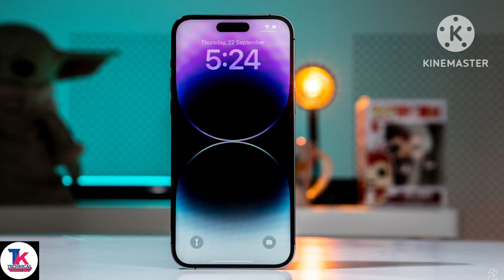Apple iPhone 15 5G Review (Gold, 8GB RAM 256GB Storage) 6.1" AMOLED Display, 120 Hz Refresh Rate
APPLE IPHONE 15 DETAILS -

Buy For :-
OLED display Apple A14 Bionic chipset Apple M14 motion coprocessor 8GB RAM Fast Charging compatible battery 12MP Selfie Camera 256GB internal storage iOS v15

Beware of :-
No fingerprint sensor Only dual camera setup available on the backside Non-expandable internal storage

Verdict :-
The all-new Apple iPhone 15 promises an entertaining visual layout teamed with a considerable processor configuration and battery panel placed under the hood. Though void of a fingerprint sensor the device continues to provide a massive RAM and storage space to get going.

An allrounder variant from Apple
Apple iPhone 15 comes with a 6.1-inches OLED screen offering a pixel density of 457ppi and a resolution of 1170 x 2532 pixels. Further, the smartphone is equipped with a bezel-less display compatible with multi-touch technology.
The brand has provided a dual-camera setup on the backside of the iPhone 15. It is composed of a 12MP f/1.6 Wide Angle Main Lens and another 12MP f/2.4 Ultra-Wide Angle camera. LED Flash, ISO Control, HDR mode, Auto Flash and Exposure Compensation are some of the functionalities loaded within. On the front side, Apple has placed a 12MP f/2.2 Wide Angle Lens for amazing selfies.

Within the iPhone 15, Apple has also installed its own Apple A14 Bionic chipset along with 8GB RAM and a four-core Apple GPU. The smartphone is equipped with a Hexa-core CPU that combines a Firestorm and Icestorm layout, capable of performing at a maximum speed of 3.1GHz. The entire processor layout is also backed by an Apple M14 motion coprocessor system.
A 4200mAh Li-ion battery powers up the Apple iPhone 15. The particular battery is also non-removable and supports Fast Charging system.

Users get 256GB of internal storage with the Apple iPhone 15 that cannot be extended further. Connectivity-wise, the smartphone supports 4G VoLTE and 5G network connections, along with Wi-Fi, Bluetooth v5.2, A-GPS with Glonass, Mobile Hotspot and USB Type-C.